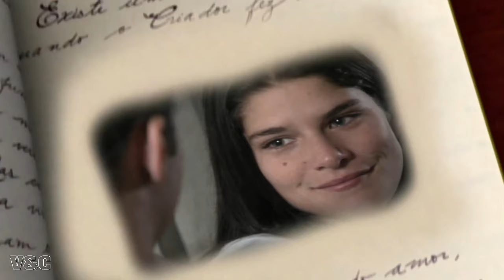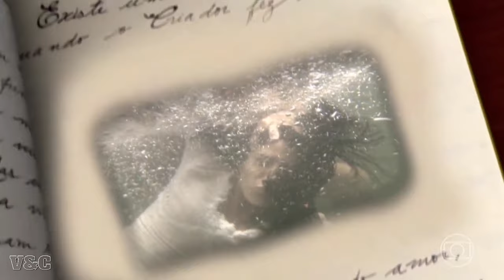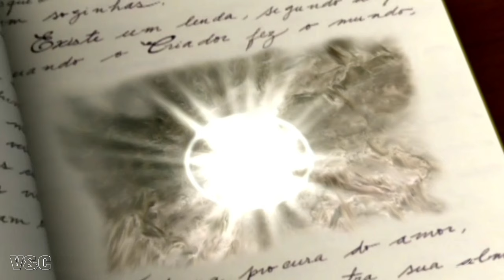Todos os 155 congelamentos de Alma Gêmea • Reprise de 2024 no VPVN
Acharam que eu não ia lembrar dos congelamentos? Pois é, estou desde a estreia de reprise da novela ajuntando as fotografias dos congelamentos.
Desde abril, da pra acreditar? Pois é, nem eu acredito. 😅

Aquele momento despedida da novela, vai vindo aquela tristeza né? Quem mais é de acordo?

Nesses congelamentos, com excessão dos 5 primeiros, todo restante é legítimo, mas como todos nós sabemos, não costuma ter congelamento nos primeiros capítulos das reprises por conta das dobradinhas com as outras novelas no Vale a Pena Ver de Novo.

Canção do vídeo: Alma Gêmea - Fábio Jr.

Vale a Pena Ver de Novo - Alma Gêmea | 154 Capítulos | (29/ABR/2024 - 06/DEZ/2024).

(Canais do YT)
Fábio Jr.
VIVA
TV Globo

© Organizações Globo - Grupo Globo, 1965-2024